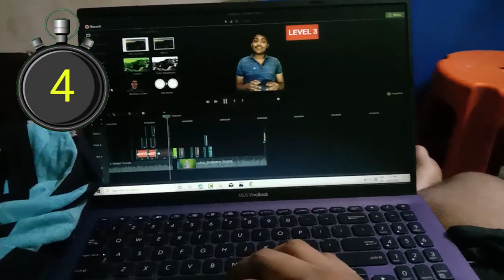Your Decision Defines your Future | Let's Play the Game